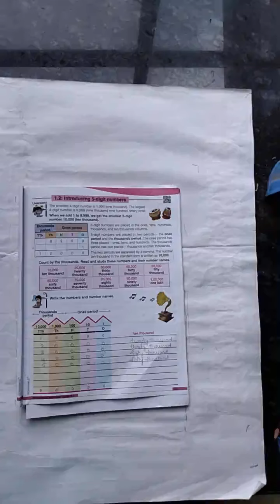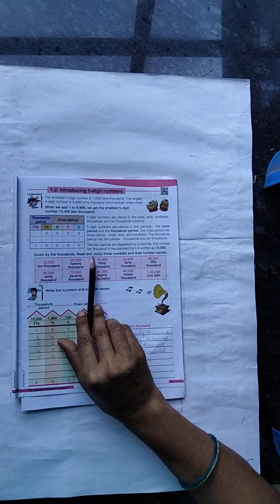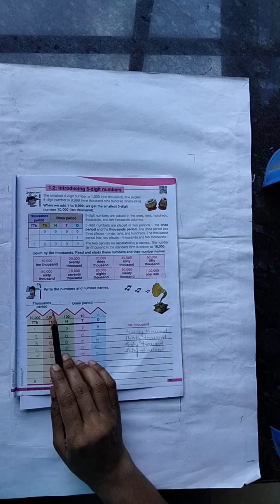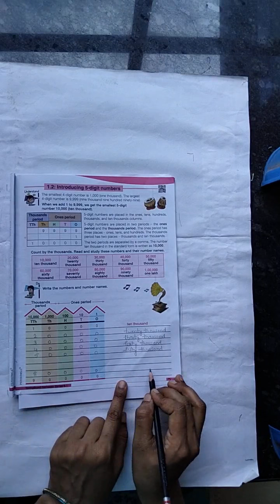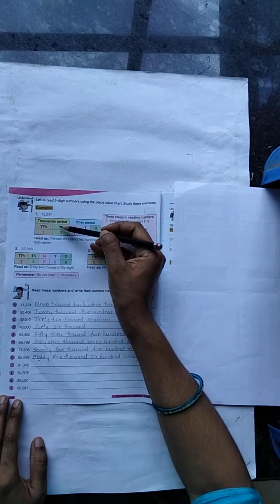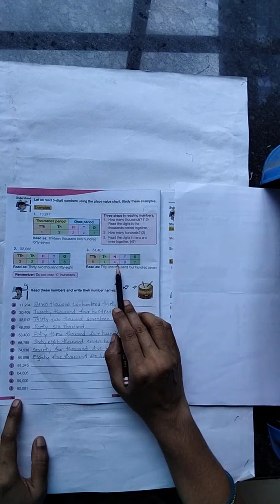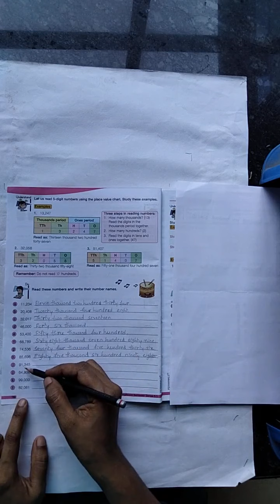5th Std , Maths, Ex- 1.2 Introducing 5 digit numbers ...